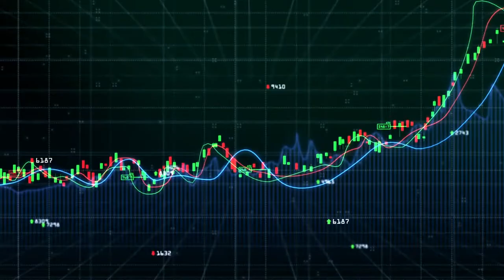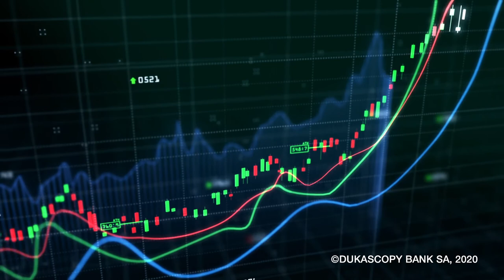Loonie and UK Pound In Focus. What About Aussie And Kiwi?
A big day for the Loonie, Wholesale figures and house price figures due out, the Bank of Canada is set to announce its monetary policy decision, What can we expect? The date for the UK leaving the EU is almost upon us, What data is coming out of the Eurozone?